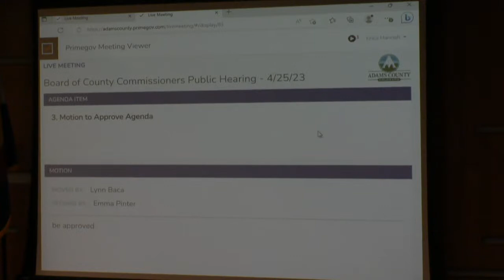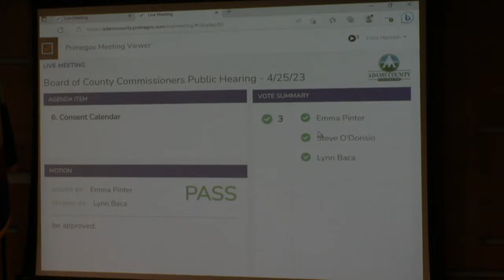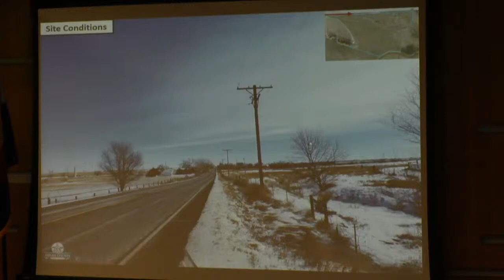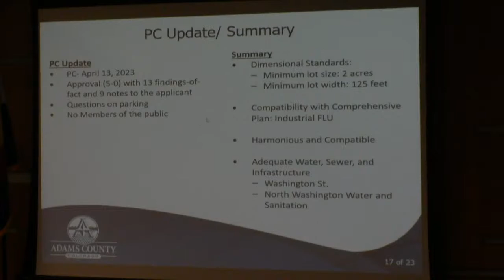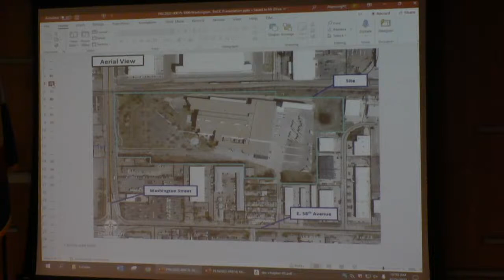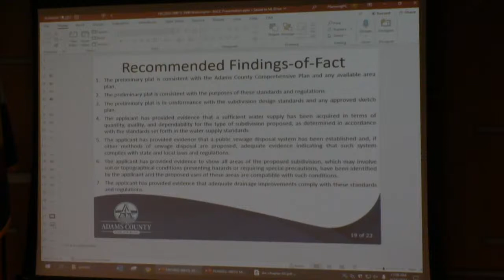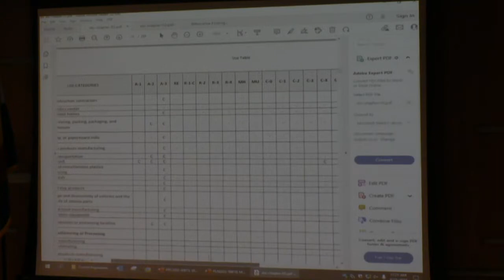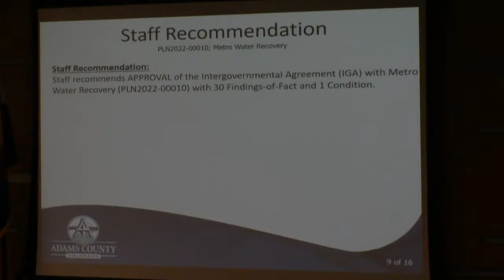Adams County Public Hearing - Apr. 25, 2023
Public hearing with the Board of County Commissioners in Adams County, Colorado.